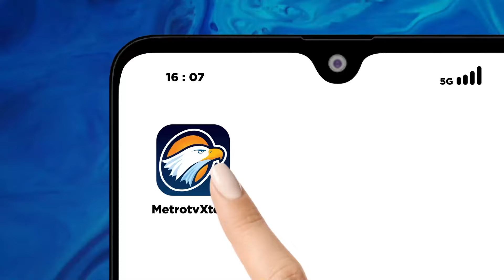Menikah Beda Agama dari Pandangan Islam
MetroTV, Sosok musisi sekaligus pendakwah ini sebelumnya dikenal dengan karya musik cadas. Ssampai akhirnya Ia menemukan indahnya hidayah Allah SWT. Ia akhirnya meninggalkan segala urusan duniawi demi tujuan akhirat yang lebih kekal.

Lalu bagaimana dengan musiknya? Akankah ia tetap mencintainya, atau melupakan?